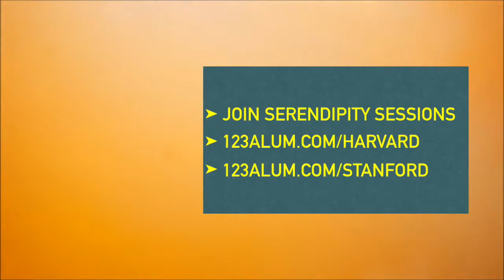Increasing serendipity encountering more "chance events"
This video clip presents the theory behind the two experiments organized to increase very significantly the number of unexpected  "chance" events that participants can encounter. These chance events become "opportunities" when identified as such by participants.

The serendipity process includes: (1) A prepared, (2) An Unexpected Encounter, (3) An Insight, (4) The creation of value.

The Serendipity experiment for Harvard alumni is at: 123ALUM.COM/HARVARD

The serendipity experiment for Stanford alumni is at: 123ALUM.COM/STANFORD

The choice of working with alumni correspond to the need to have some common association facilitating conversations.

Register and join a serendipity session or create yours.